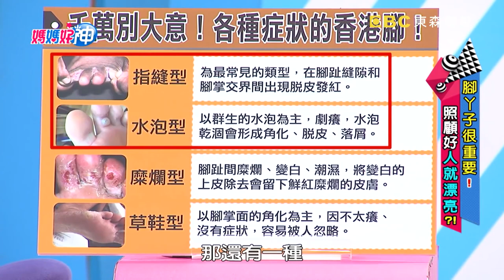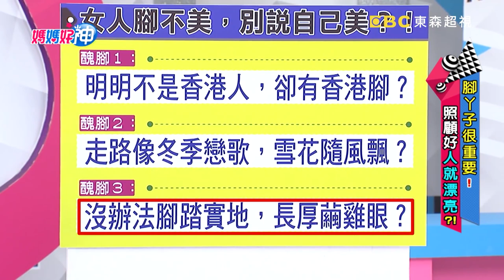保養雙腳好麻煩？回收面膜來敷腳，當心滋生細菌更危險！【@ebcwondermom】精選 EP152 夏語心 馨儀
來賓：夏語心、芳瑜
好神媽媽團：安東媽、禎禎、馨儀、家欣
專家：皮膚科醫師蔡逸姍、醫藥記者洪素卿
主持：黃瑽寧、鍾欣凌
電視首播：2017/11/30
主題：腳丫子很重要！照顧好人就漂亮？！

女人腳不美，別說自己美？！明明不是香港人，卻有香港腳？走路像在下雪，乾癢脫皮還龜裂？！沒辦法腳踏實地，長出厚繭雞眼怎麼辦？而媽媽自創的美腳術究竟有效還搞笑？！各種醜腳就交給皮膚科醫師蔡逸姍、醫藥記者洪素卿來治療！精彩內容敬請鎖定超視33頻道每晚九點由黃瑽寧、鍾欣凌主持的「媽媽好神」。